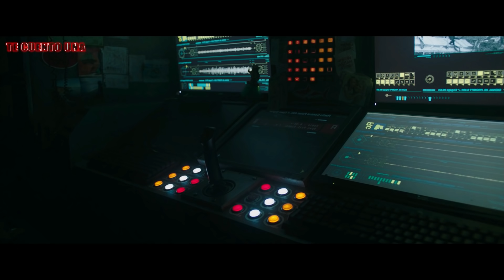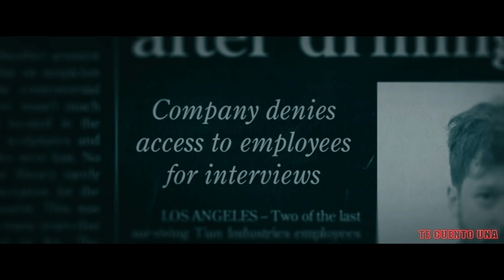UNDERWATER (AMENAZA EN LO PROFUNDO) | En 9 minutos (más o menos)